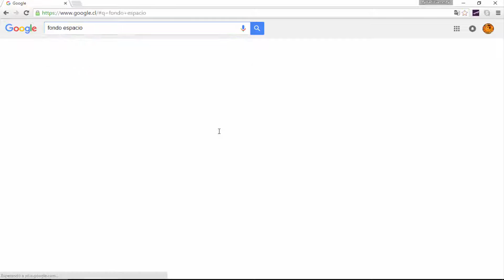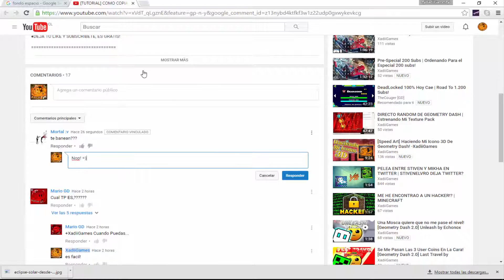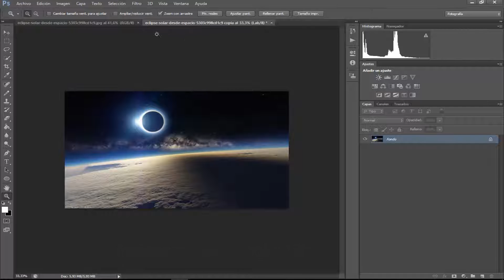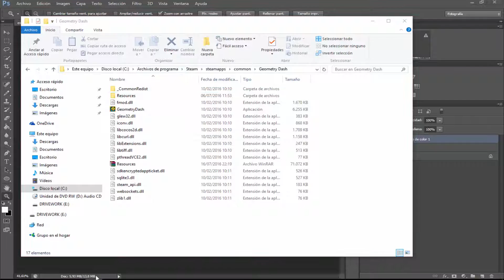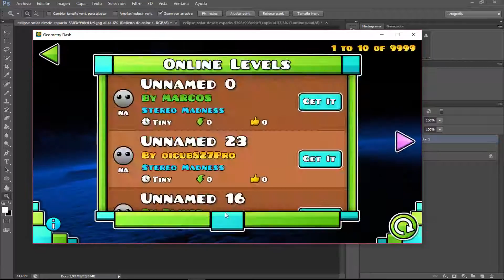[Tutorial] Como Cambiar La Imagen Del Fondo Del Menu De Geometry Dash (Steam)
♦DEJA TU LIKE Y SUBSCRIBETE, ES GRATIS!